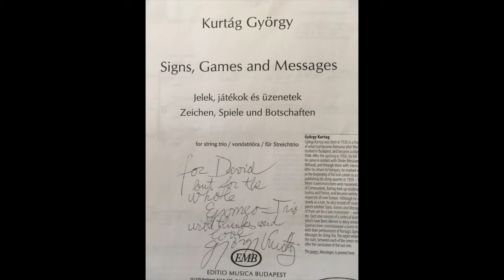Happy 95th Birthday to Maestro Kurtág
Sending all happiest of 95th birthday wishes to one of the greatest composers of all time, György Kurtág.

Recording his string trio miniatures, 'signs, games and messages' with Ensemble Epomeo was one of the most amazing and revelatory projects I've ever been part of.

Ensemble Epomeo
Diane Pascal- violin
David Yang- viola
Kenneth Woods- cello

Gyorgi Kurtag- Signs, Games and Messages
Perpetuum mobile

Ensemble Epomeo

Diane Pascal- violin
David Yang- viola
Kenneth Woods- cello

"György Kurtág’s Signs, Games, and Messages also comes across strongly, its richly acerbic harmonic language packing a mighty punch...There are moments when Ensemble Epomeo’s playing sounds downright orchestral – I could have sworn there were more than three players at work at several points in the Kurtág – but is always engaged with the spirit of each piece. Avie’s recorded sound quality is excellent and the album’s substantial liner notes are deeply informative. In short, this is a can’t-miss disc that heralds an ensemble to watch."

— By Jonathan Blumhofer, The Arts Fuse